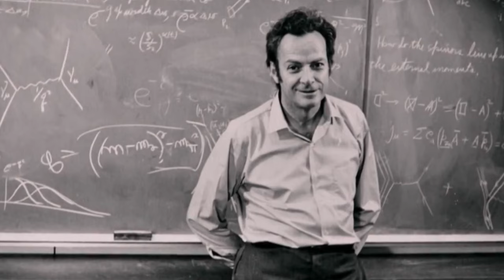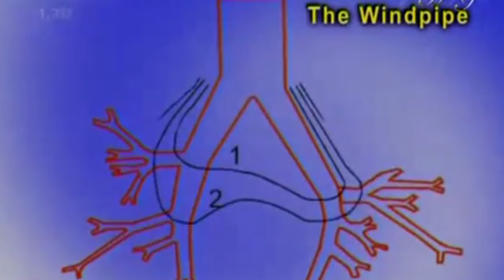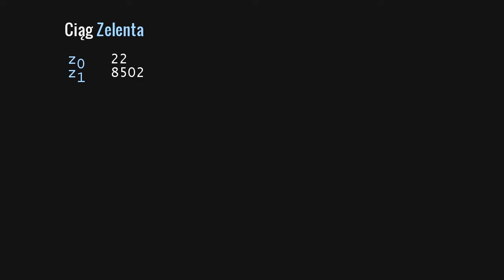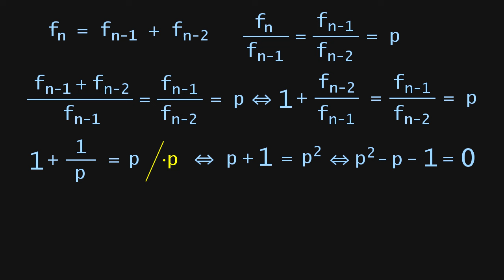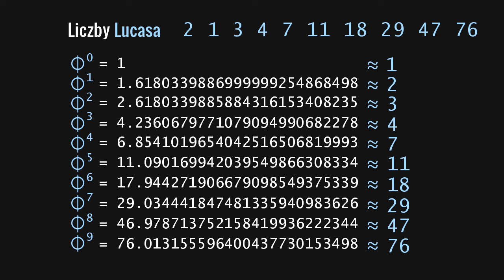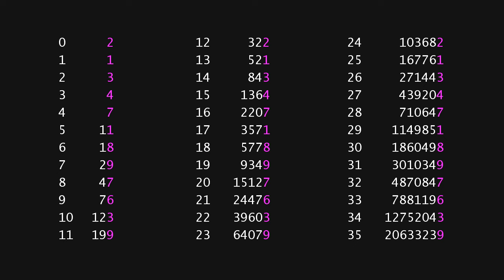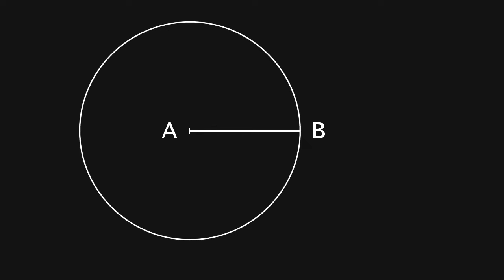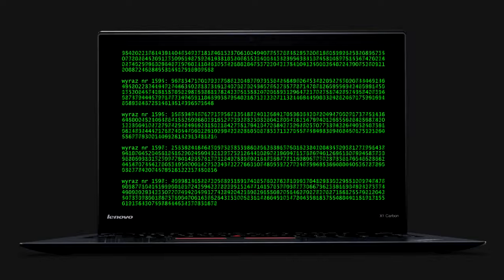Dziwne liczby Lucasa. Rodzina złotych ciągów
Zapraszam Was do poznania porcji ciekawych matematycznych właściwości rodziny ciągów związanych ze złotą proporcją. Nie będzie to już tylko ciąg Fibonacciego, który nieodłącznie ludzie kojarzą ze złotym podziałem, zajmiemy się także liczbami Lucasa, równie zresztą intrygującymi.